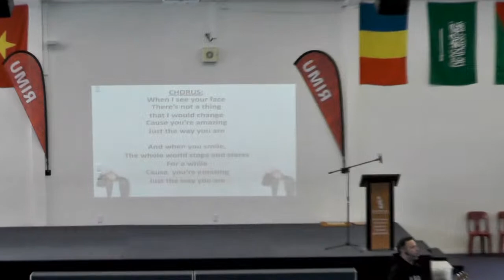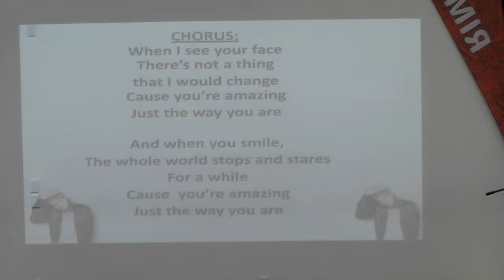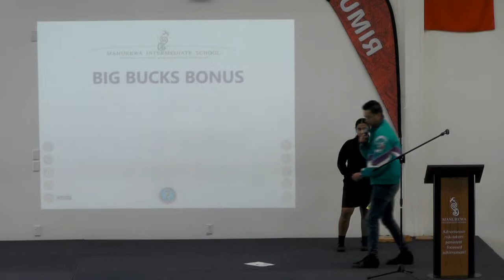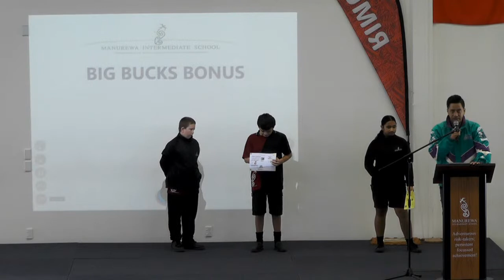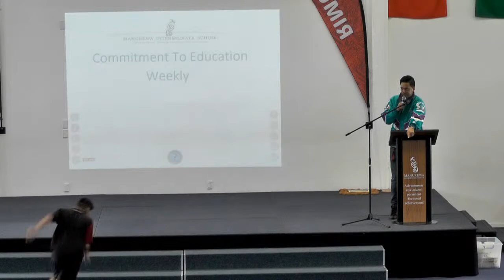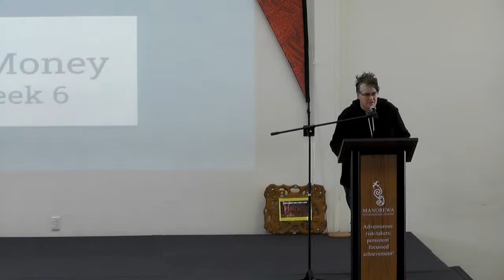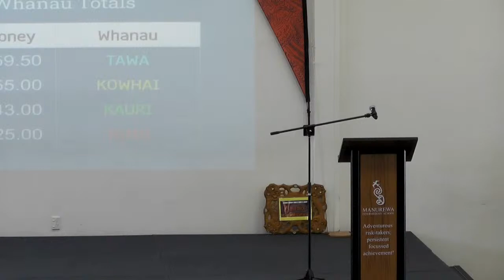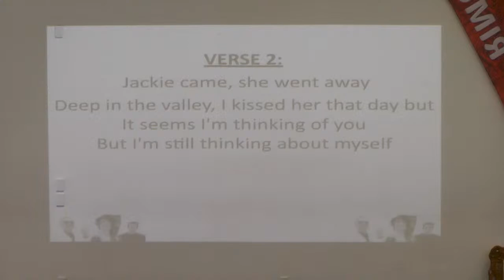School assembly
School Assembly 22.05